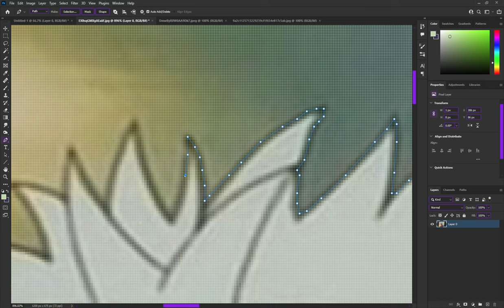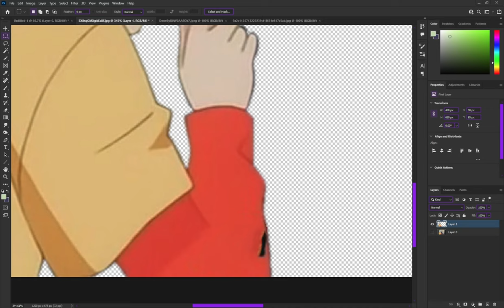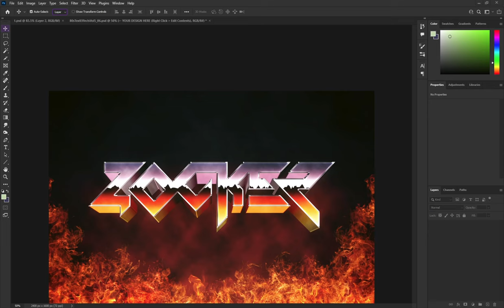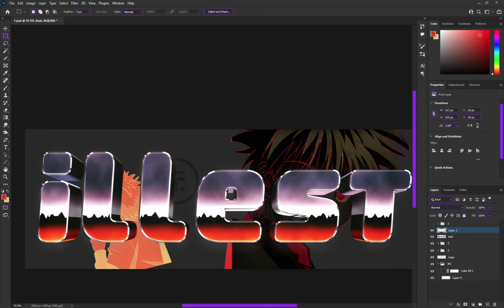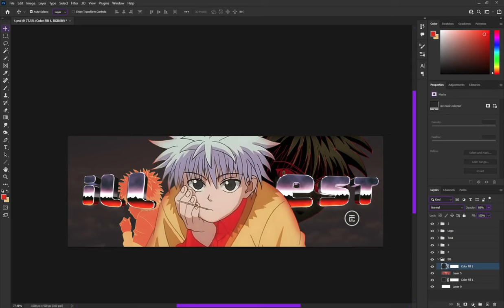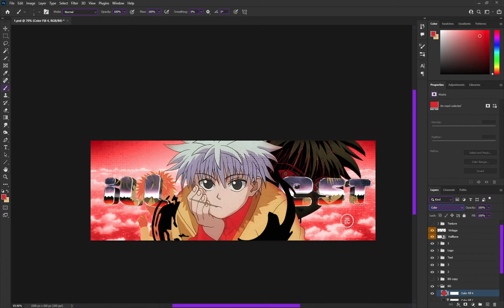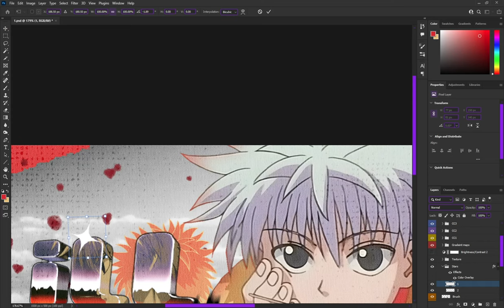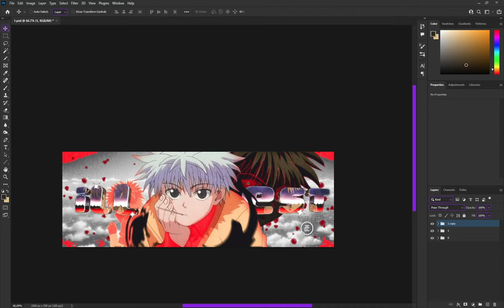Anime Banner/Header SpeedArt | Killua Zoldyck (HunterXHunter) [PHOTOSHOP GRAPHIC DESIGN]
If you want to see my other works or get your own banner for your profile - check my Instagram